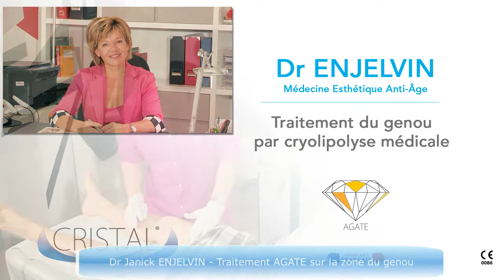Dr ENJELVIN : Perdre sur la Zone des Genoux et du Double Menton par Cryolipolyse Médicale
Découvrez les possibilités offertes par la cryolipolyse médicale pour traiter des zones spécifiques telles que les genoux et le double menton grâce aux conseils expert du Dr ENJELVIN. Dans cette vidéo, le Dr ENJELVIN, spécialiste reconnu en esthétique médicale, partage son expérience et ses connaissances sur l'utilisation de la cryolipolyse, une technique non invasive de réduction de graisse, pour cibler efficacement ces zones souvent difficiles à traiter.

La cryolipolyse permet de réduire la graisse localisée par le refroidissement contrôlé des cellules graisseuses, entraînant leur élimination naturelle par le corps. Le Dr ENJELVIN explique comment cette méthode peut être appliquée avec succès aux genoux et au double menton, offrant ainsi une solution esthétique pour affiner ces parties du corps sans chirurgie ni temps de récupération.

Points Forts de la Vidéo :

Introduction à la Cryolipolyse pour les Genoux et le Double Menton : Apprenez les principes de base de la cryolipolyse et son application pour traiter les graisses localisées autour des genoux et sous le menton.
Expertise du Dr ENJELVIN : Écoutez le Dr ENJELVIN partager son approche personnalisée pour traiter ces zones spécifiques avec la cryolipolyse, garantissant des résultats optimaux pour ses patients.
Avantages de la Cryolipolyse : Découvrez les nombreux avantages de cette technique, y compris sa nature non invasive, l'absence de temps de récupération et les résultats visibles et durables.
Processus de Traitement : Suivez les étapes d'un traitement typique de cryolipolyse sur les genoux et le double menton, depuis la consultation initiale jusqu'aux séances de traitement et le suivi post-traitement.
Témoignages et Résultats : Visionnez des témoignages de patients et des images avant et après les traitements, illustrant l'efficacité de la cryolipolyse dans l'amélioration de l'apparence des genoux et la réduction du double menton.
Cette vidéo est une ressource précieuse pour ceux qui cherchent à comprendre comment la cryolipolyse médicale peut être utilisée pour cibler et réduire la graisse dans des zones spécifiques du corps. Grâce à l'expertise du Dr ENJELVIN, découvrez comment cette technologie peut vous aider à atteindre vos objectifs esthétiques sans les inconvénients associés aux procédures chirurgicales.

Si vous avez trouvé cette vidéo sur la cryolipolyse pour les genoux et le double menton informative, n'hésitez pas à liker, partager, et poser vos questions ou laisser un commentaire ci-dessous. Explorez les nouvelles frontières de l'esthétique médicale avec le Dr ENJELVIN et la cryolipolyse.